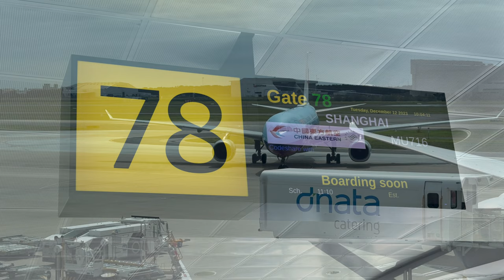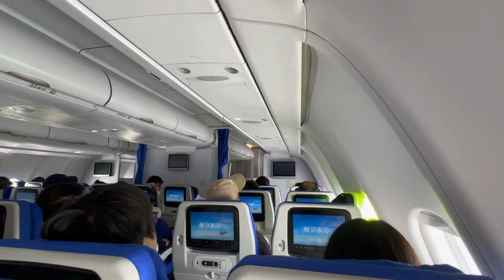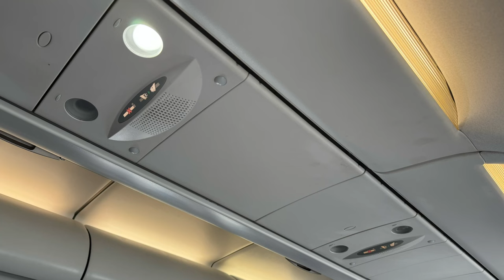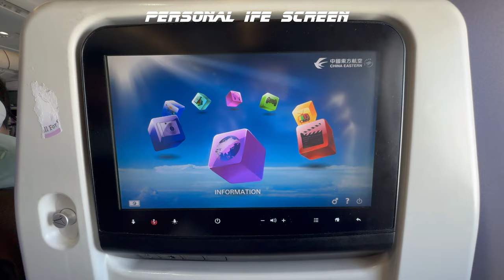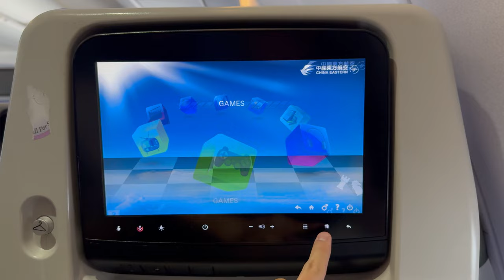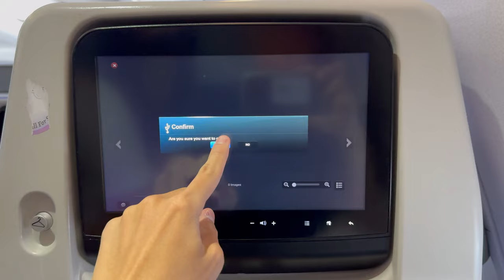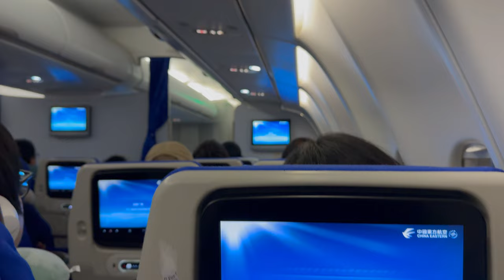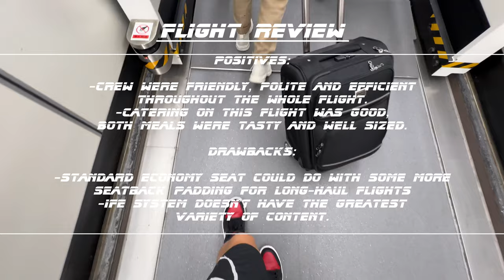China Eastern Airlines A330-200 Economy Class [Full Flight Report] BNE-PVG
CSHS Aviation's presents, flying long haul on China Eastern Airlines from Brisbane to Shanghai Pudong on their A330-200 in economy class. This flight was flown in December of 2023.

[Flight Information]
Aircraft- A330-200
Flight number- MU716
Seat number- 35L
Flight time- 9 hours 25 minutes
BNE-PVG

1.
Artist/Uploader- Jay Chou/Jamie Y

2.

3.
Artist- Rogyr

Make sure to watch video in the highest possible quality.